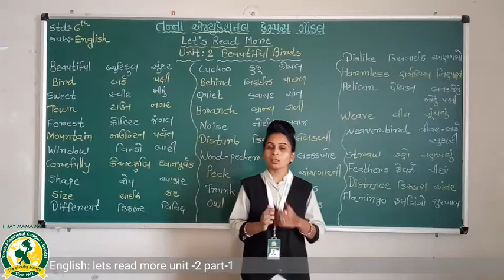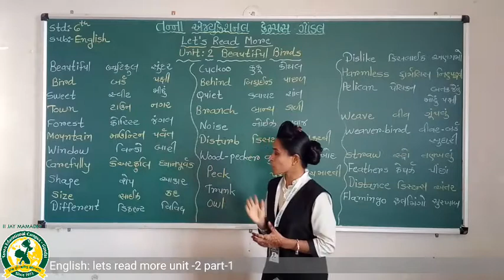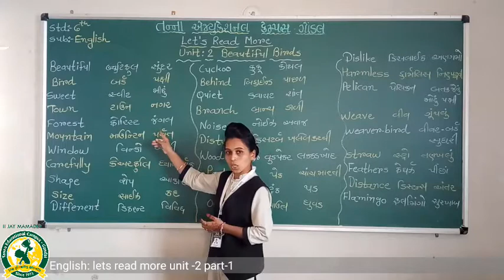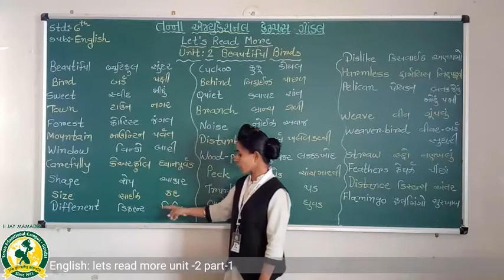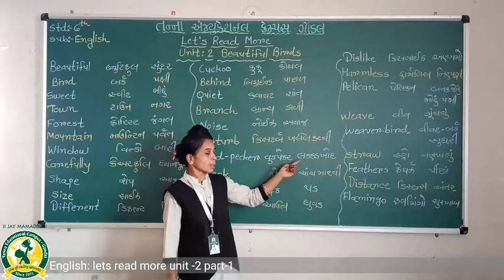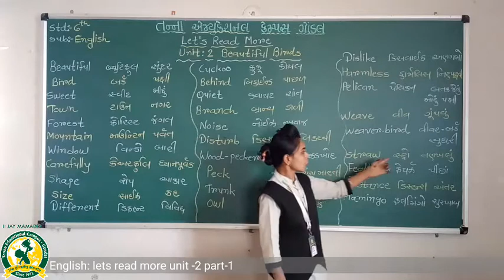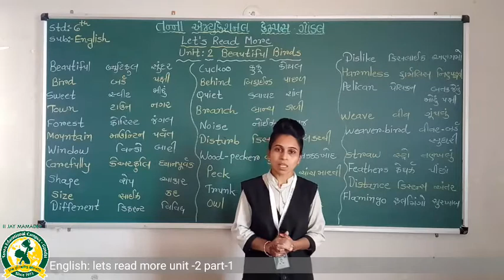ધોરણ - 6 વિષય - અંગ્રેજી યુનિટ - 2 તાસ - 1 (10-2-2021)